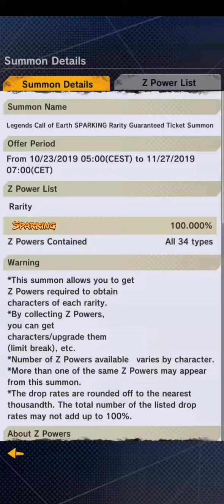Dragon ball Legends|Legends call of earth STEP up 3!!!